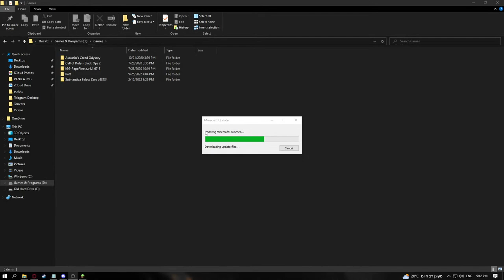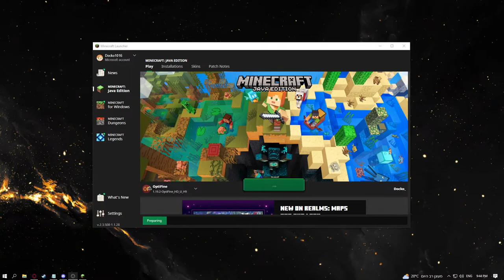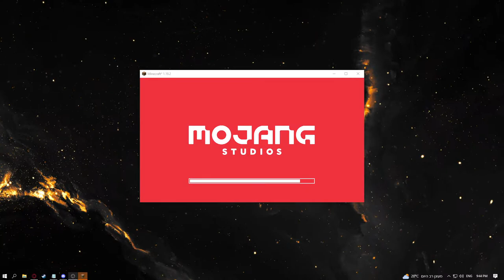short session - go